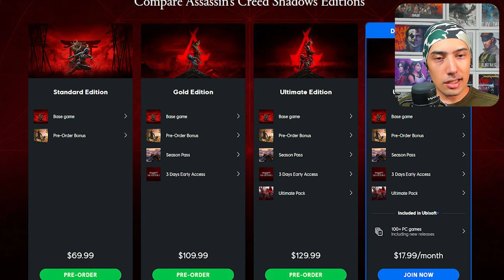بهترین اساسین کرید تاریخ همه اخبار فاش شده راجب بازی | AC: SHADOWS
تو داین ویدیو به تمامی اخبار فاش شده توسط
سازنده های بازی اساسین کرید سایه ها می پردازیم
و تریلر رو این بار با زیرنویس فارسی با هم می بینیم

امیدوارم از تماشای این ویدیو لذت برده باشید